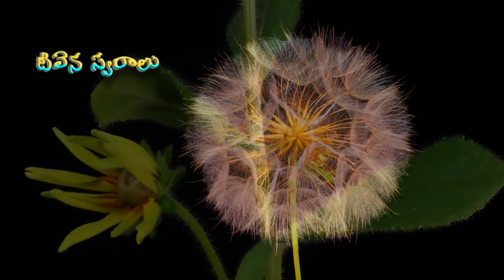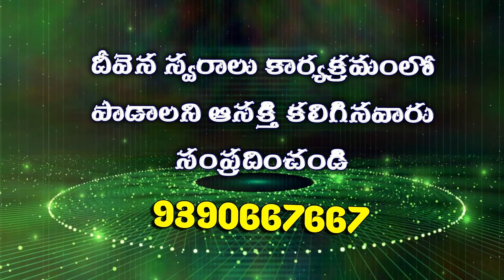Deevena Swaralu 36 \\ Singer Lavanya Garu || నాదంటూ లోకాన ఏదీలేదయ్యా ......